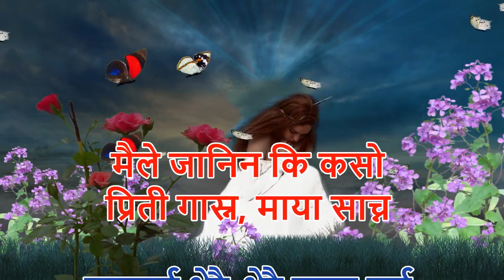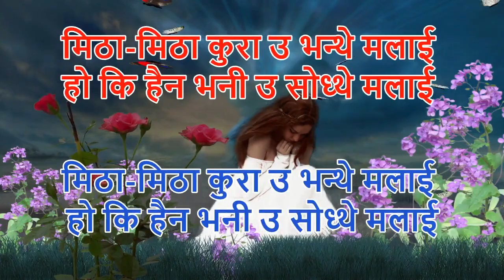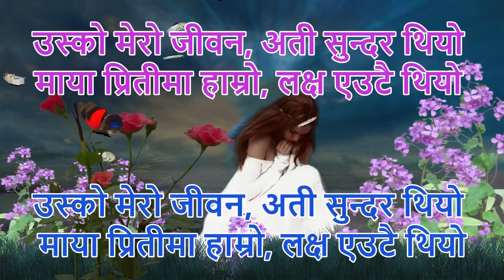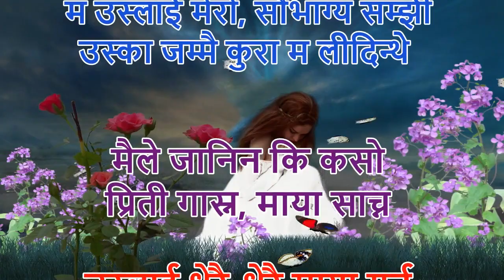Maile Janina Ki Kaso/ Rima Gurung/ Karaoke Track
नेपाली संगीत प्रेमीहरूको लागि यो सेवा जारी राख्न स्वैच्छिक योगदान हरूलाई सधैं स्वागत छ।
धन्यवाद🙏

Original Credit:
Song - Maile Janina ki Kaso
Singer -  Reema Gurung Hoda
Lyrics /Music - Gagan  Gurung
Album- Prahinir